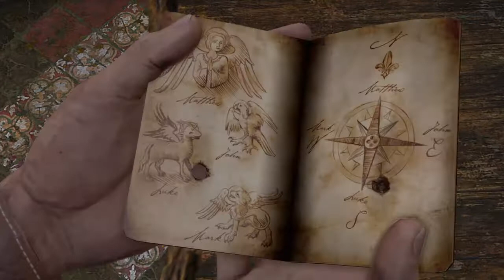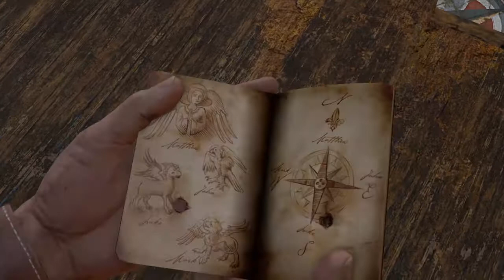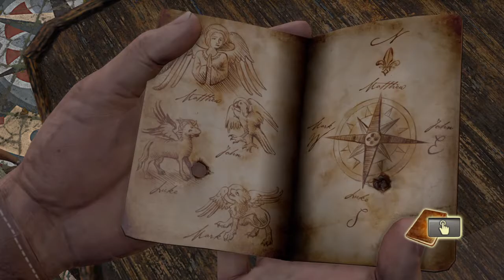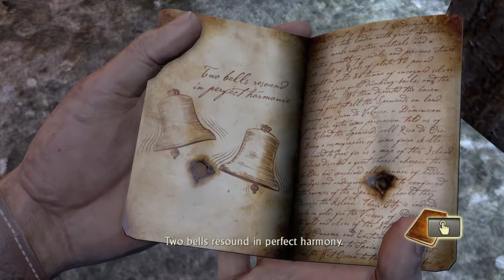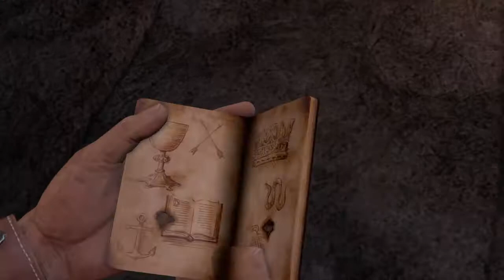Uncharted: The Nathan Drake Collection part 8